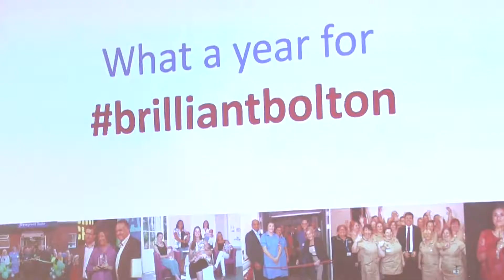Start of the Year 2019